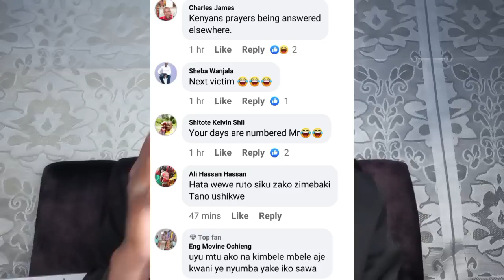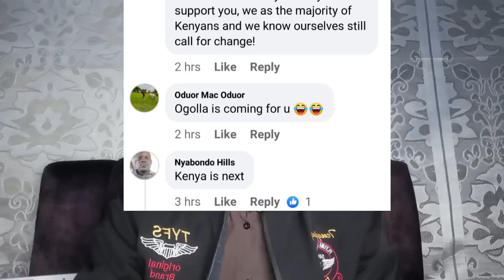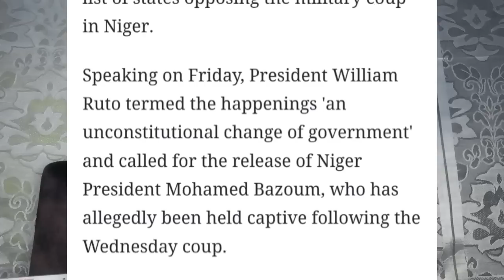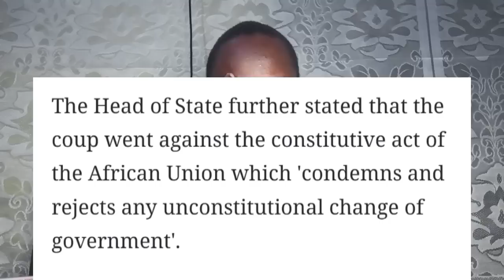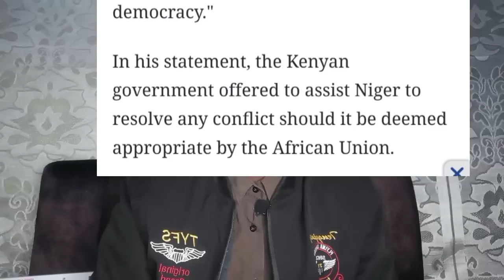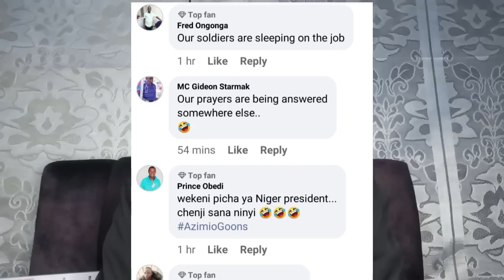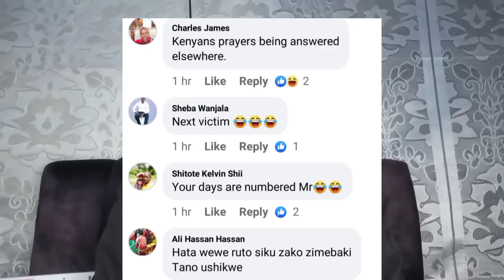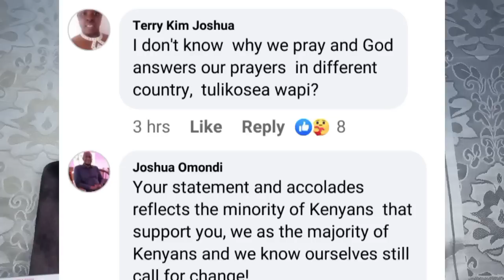furious KENYANS invites KDF MILITARY to OVERTHROW RUTO FROM POWER | AZIMIO NEWS RAILA NEWS TODAY